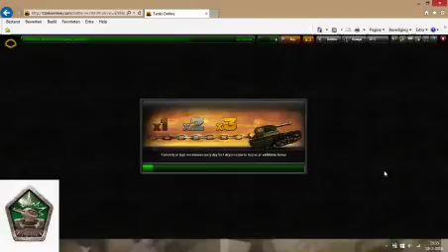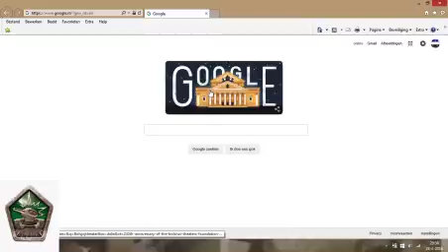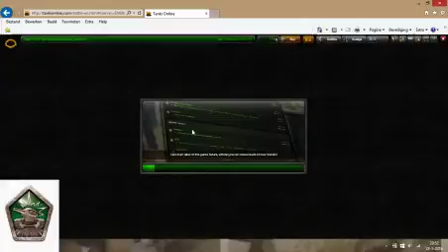tanki online # 7 in teems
in deze aflevering gaan we voor het eerst in teems knallen